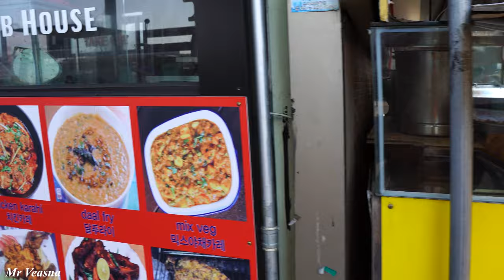Visit Ansan on winter, the small city that has a lot of foreigners, travel to South Korea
Ansan is a city in Gyeonggi Province, South Korea. It lies southwest of Seoul, and is part of the Seoul National Capital Area. It is connected to Seoul by rail via Seoul Subway Line 4. It is situated on the Yellow Sea coast and some islands lie within its jurisdiction.
Area: 149.4 km²
Weather: -3°C, Wind N at 1 m/s, 62% Humidity weather.com
Population: 716,785 (Oct 31, 2018)
Province: Gyeonggi-do
Local time: Friday 9:17 PM